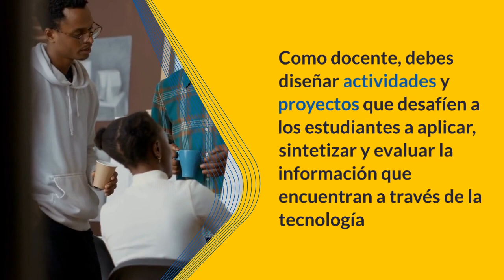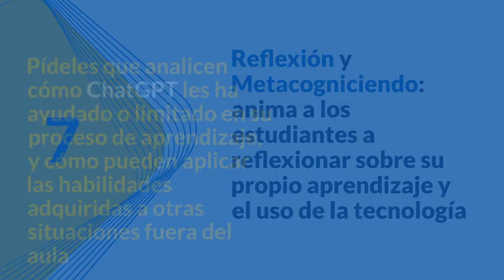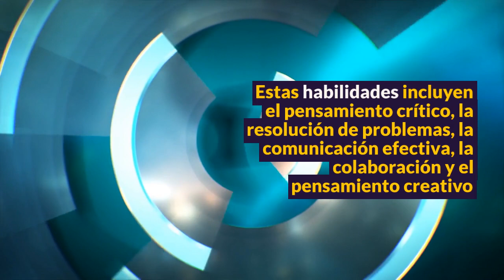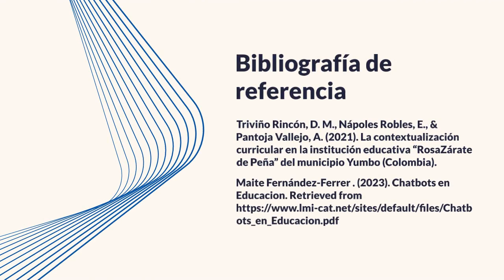¿Cómo podemos enseñar con chatGPT?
Este video fue realizado utilizando Lumen5 y se realizó la consulta a Chatgpt, luego se editó el texto y se solicitaron referencias bibliográficas a la IA Bing y a You.com para poder justificar el trabajo
Se puede observar al final de la presentación un error de traducción automática de Lumen 5.